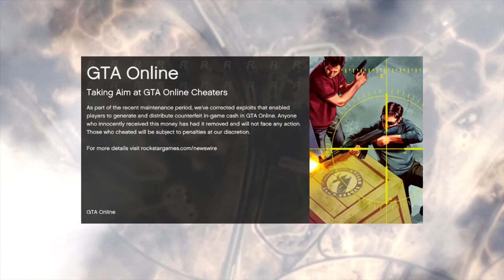Let's Play - Grand Theft Auto V Online - Jumps Challenge featuring Kacey!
Jumps, Jumps, Jumps! First to 3 wins!